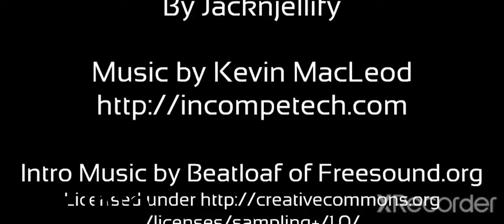all bfdi intros there is more than you think